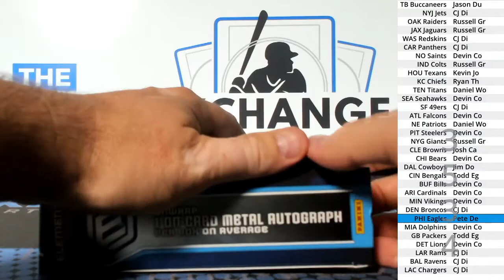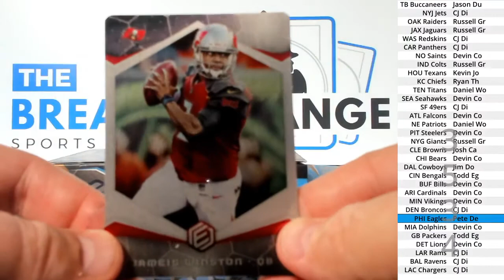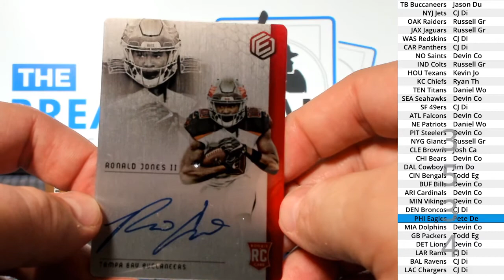(Break ID: 3534) 2018 Elements Football 1-box break!